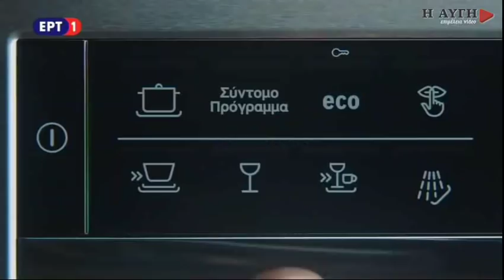Α. Ρουπακιώτης: Έγκλημα η Novartis